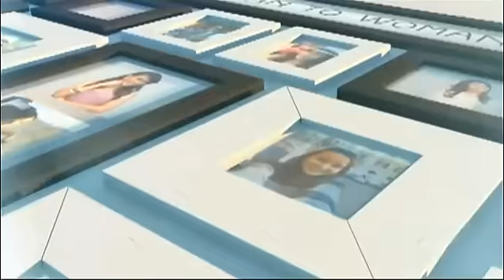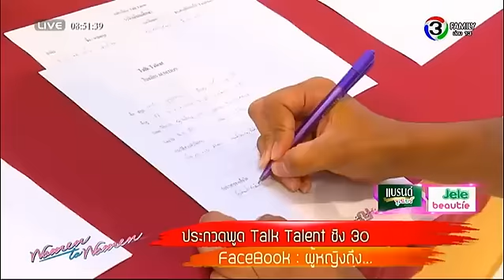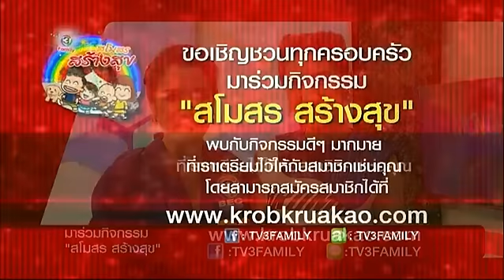ผู้หญิงถึงผู้หญิง | Talk Talent ออดิชั่นที่ระยอง | 10-09-58